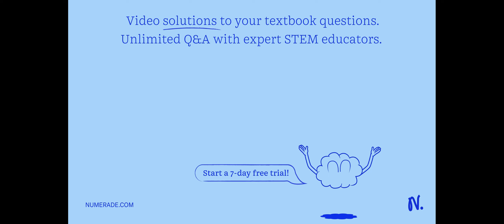Pseudostratified columnar epithelium deserves its name because while there appear to be multiple la…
Pseudostratified columnar epithelium deserves its name because while there appear to be multiple layers of epithelial cells, in fact, all are attached to the basement membrane. While there appears to be only one layer of epithelial cells, in fact, there are several layers piled on top of each other. The epithelial name recognizes the presence of pseudopodia within this epithelium. The epithelium was named in recognition of the difficulty of identifying it microscopically.